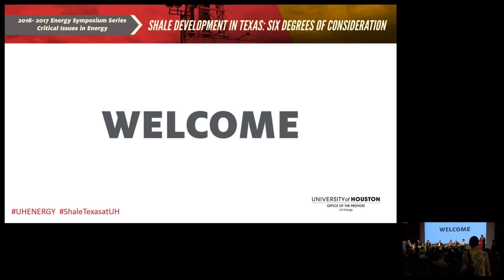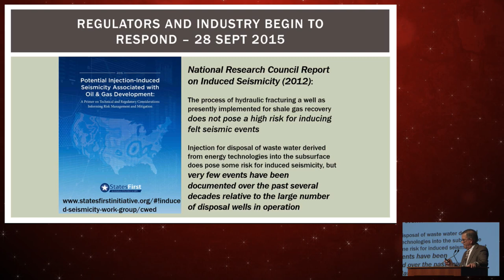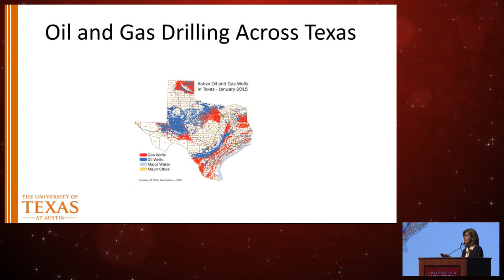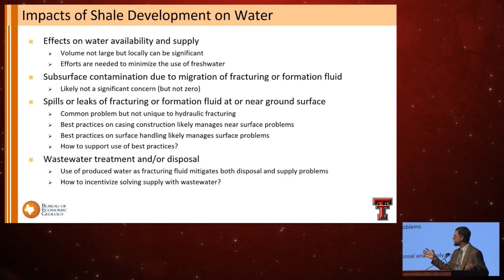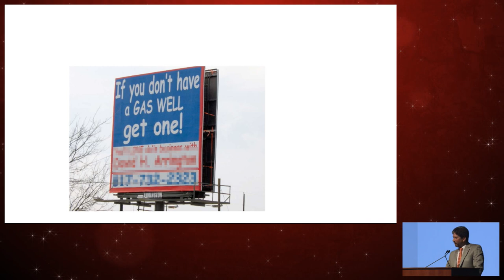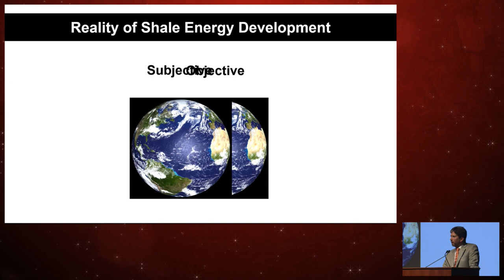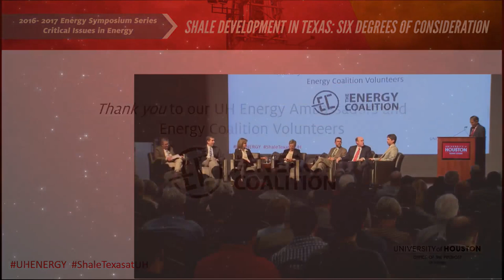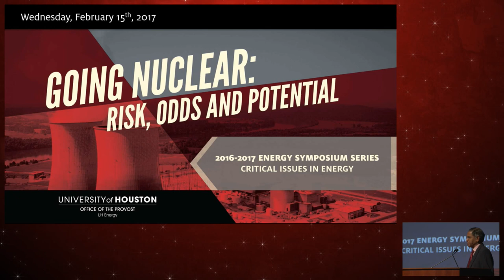Shale Development in Texas: Six Degrees Of Consideration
UH Energy is partnering with the TAMEST (The Academy of Medicine, Engineering and Science of Texas) Shale Task Force to host a provocative panel discussion on six impact areas of shale development in Texas: land, air, water, seismicity, transportation, socio-economy.